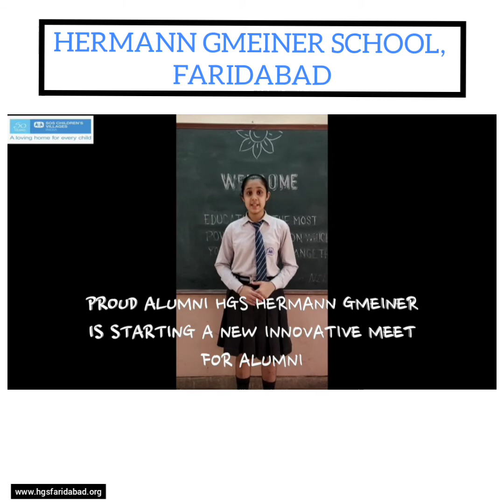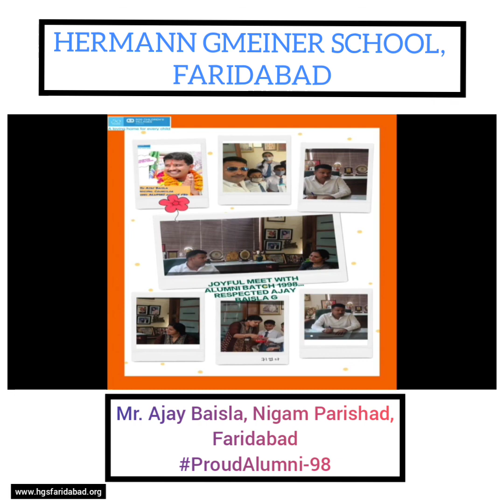ProudAlumni-98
BEST WISHES FROM MR. AJAY BAINSLA ( Nigam Parishad, Faridabad) ALUMNI OF HGS FARIDABAD ON THE OCCASION OF HOLI.